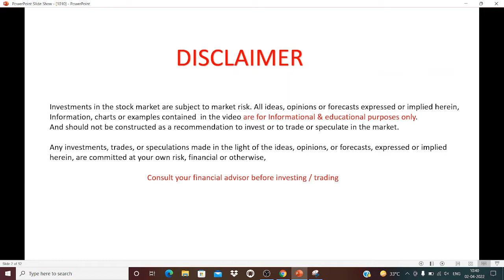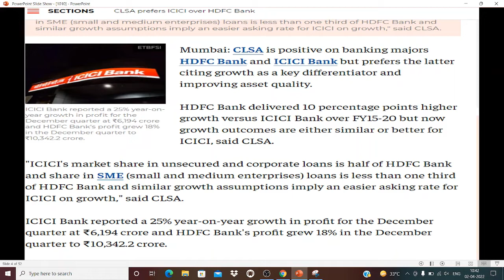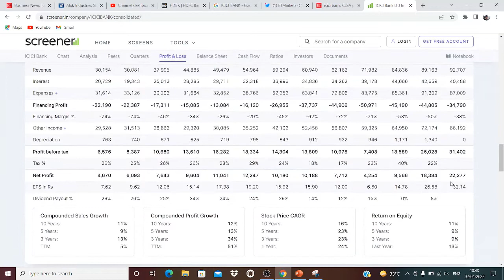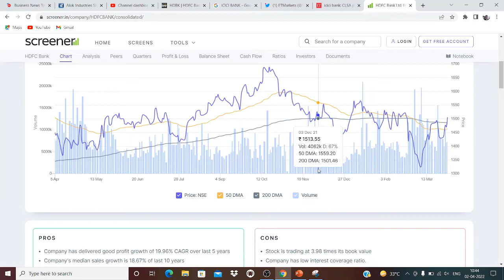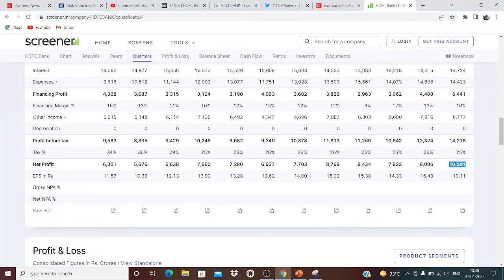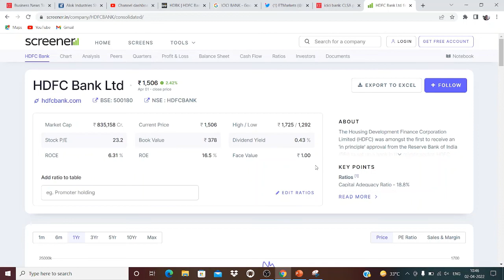HDFC BANK LATEST NEWS | ICICI BANK LATEST NEWS | HDFC BANK Q4 RESULT | ICICI BANK Q4 RESULT UPDATE